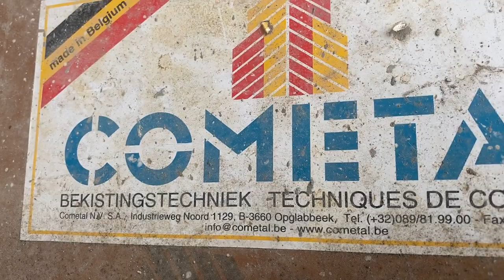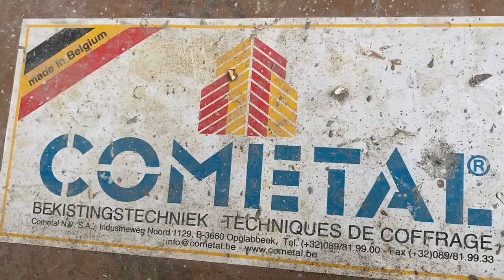Visual Concrete .. it's make or miss